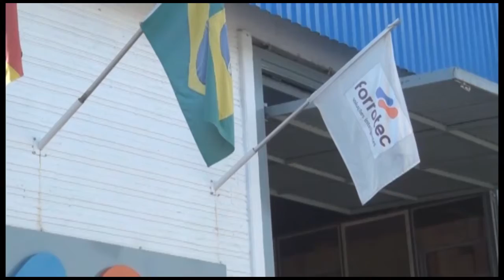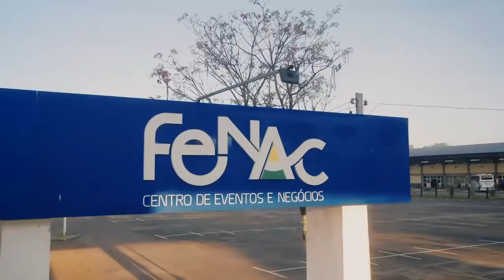Estação Hamburgo 15-05-2020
Estação Hamburgo desta sexta-feira 15 de maio de 2020 com apresentação de Rodrigo Steffen e participação de Maicon Dias,
Dieter Fritsch e Lucas Felted